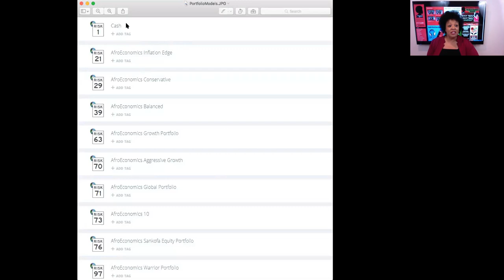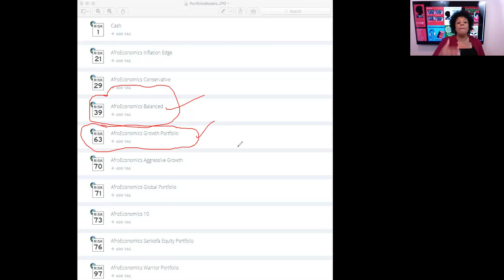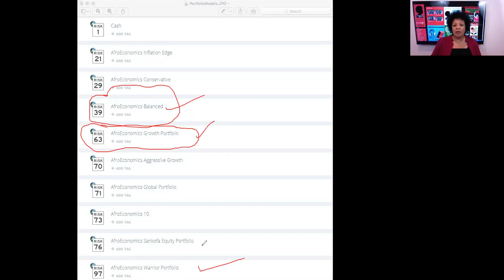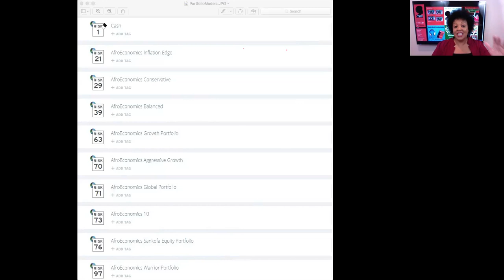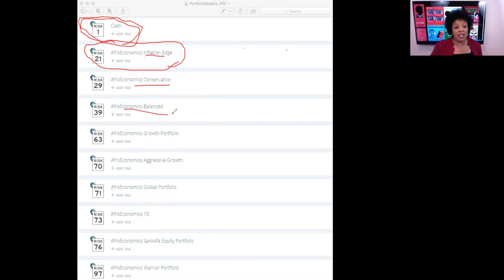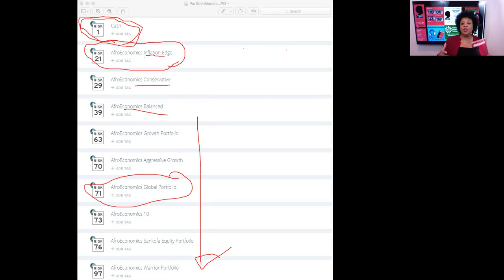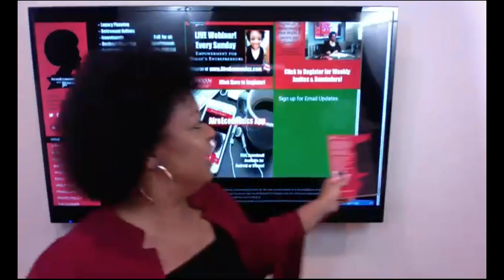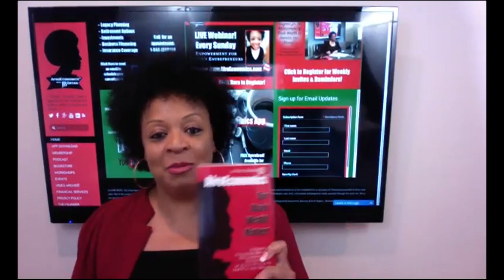AfroEconomics Investment Portfolios - Risk Analysis - Time Horizon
Investment Advisor, JB Bryan gives an inside look at the AfroEconomics Investment Portfolios, Find out how she determines an investor's risk tolerance. Plus, why is time horizon so important? Register for events and purchase the book